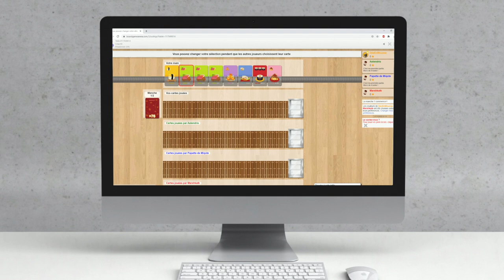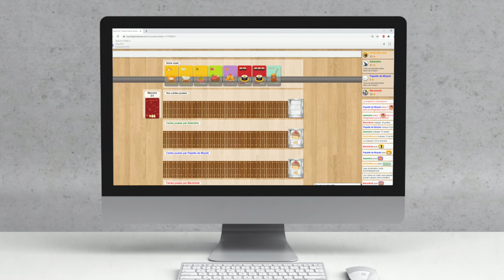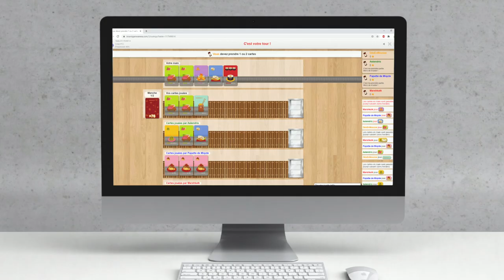Sushi Go - Board Game Arena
Sushi Go est un petit jeu de draft disponible sur Board Game Arena. Si vous voulez apprendre à y jouer, vous êtes sur la bonne vidéo !

Informations sur le jeu :
●  15 minutes
● Auteur : Phil Walker-Harding
● Illustrateur(s) : Nan Rangsima, Phil Walker-Harding, Tobias Schweiger
● Editeur : Cocktail Games

Informations générales :
● Les icones ont été faites par Smashicons (Gyoza), turkkub (sashimi), Pixel perfect (sushi et éclair), Good-Ware (wasabi), Freepik (baguette, flan, frigo, maki, tempura), et téléchargées